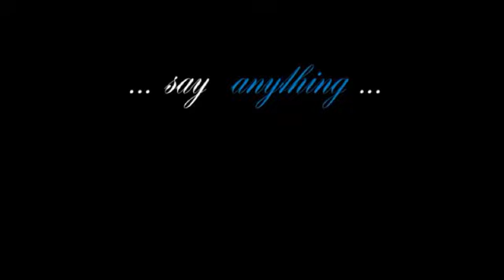Say Anything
Miller and Laney act out a classic 80s scene...